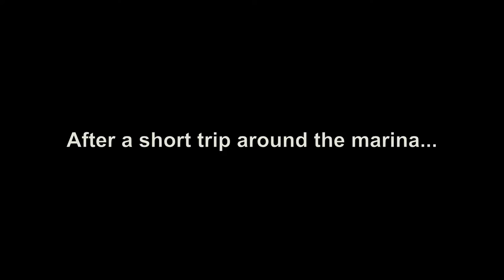More scary stuff - Standing rigging - Ep. 81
We prepare the boat for the removal of the mast and the replacement of all the standing rigging as well as a few long delayed jobs. First, remove the very things that make her a sailboat.

Follow us

Back in the city - The 126ers